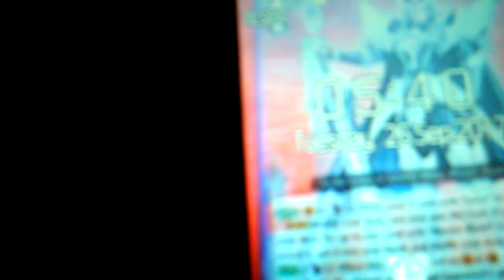Random video update whilst on my way to work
Just a thing, videos coming soon